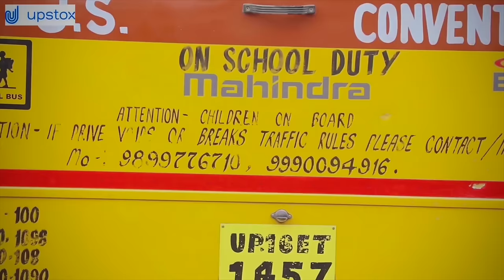School life - 2 | the mridul | Pragati | nitin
Hello Doston 👋🏻😊🌸🌺

School Life | the mridul | pragati

Cast ~ MriDul, Nitin, Pragati, Aarav, suraj, prashant, kavya,
Director ~ Nitin
Script ~ MriDul

Special thanx ~ J.S convent school

the mridul
pragati
school video